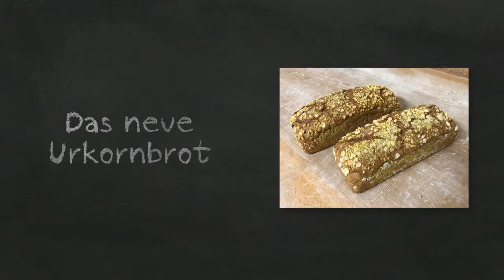Urkornbrot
Info`s über unsere neue Kreation...